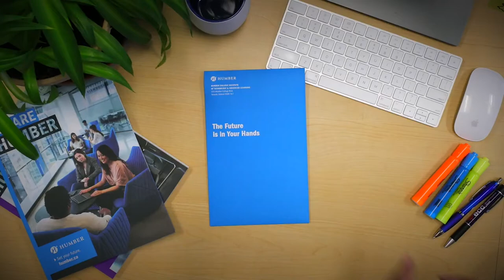Alumni Shoutout the Fall 2021 Class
Recognizing our recent alumni with sentiments, wisdom and congratulatory messages from fellow graduates.

Maryam Siddiqi, Public Relations | Lifestyle Editor, The Globe and Mail
Lorraine Lawson, Music (Voice) | CEO & Founder, Lawson Vocal Studios
Lisa Zbitnew, Marketing | Owner and Operator, Phoenix Concert Theatre and Bronson Centre Music Theatre
Andy Kikites, Civil Engineering Technician; Civil Engineering Technology | Director, Metrolinx